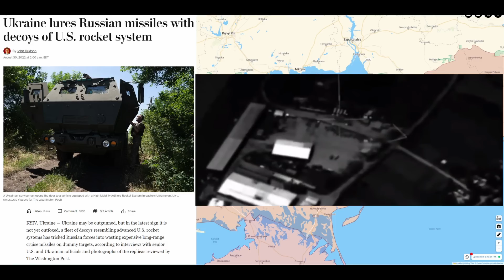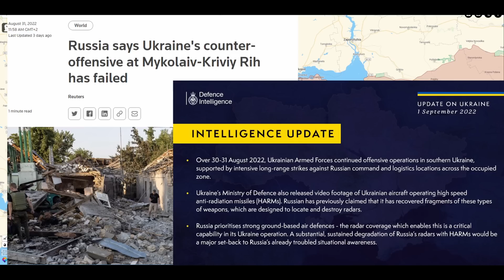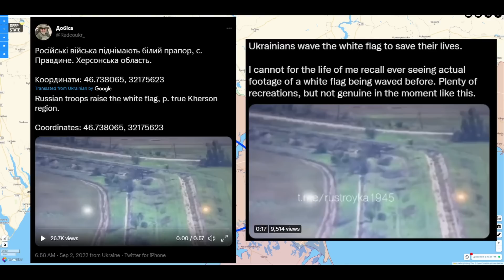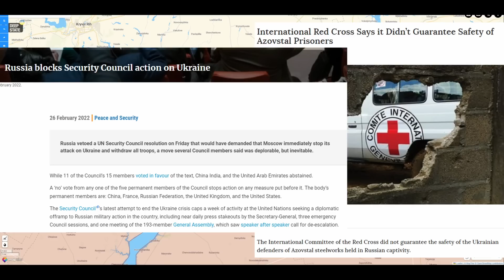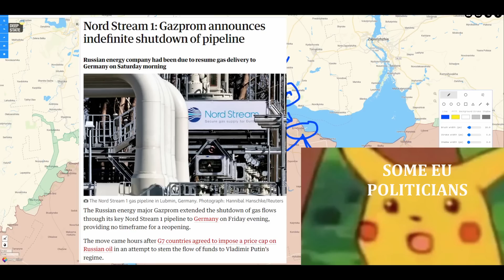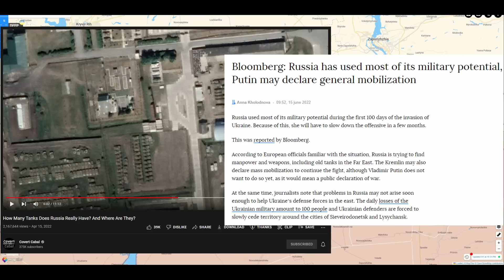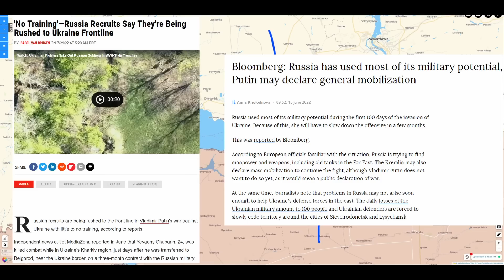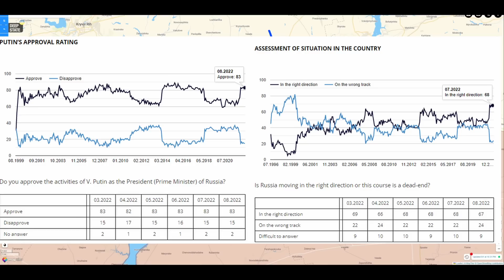Russia's biggest enemy is not Ukranian troops - Ukraine War Sitrep 03/Sep/2022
OPSEC - I do not cover anything that is not first being shared by the russian sources.

0:00 Intro
0:42 Tactical Situation
3:20 Key Indicators
5:10 Where the RU reinforcements are coming
5:53 Bayraktar is back
6:16  More troops coming to Kherson
7:34 Fake HIMARS
8:34 Kherson bridges
9:00 How Russia has fallen
10:15 Russian propaganda is funny
11:30 UNO Reverse
12:10 IAEA Visit
15:02 International organizations are useless when it matters
17:22 Russian gas to EU
18:40 Biden to request more money for UA
19:10 Russian manpower problem
21:20 Putin's oligarchs
21:55 Support for the war
22:21 Outro